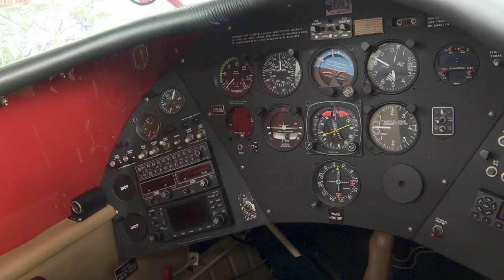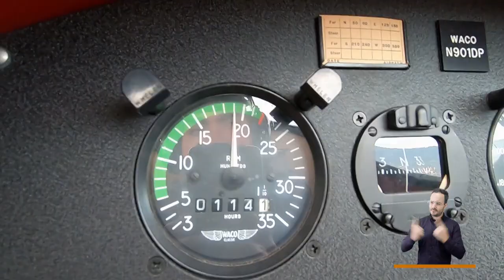El Barón Rojo [El Concejo somos tú y yo] -Telemedellín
De la mano del capitán Campillo hicimos un sobrevuelo sobre Medellín montados en un avión rojo que recuerda al viejo guerra de la Segunda Guerra Mundial. Nos devolvimos en el tiempo de la aviación para destacar su experiencia empresarial en un ramo poco común.